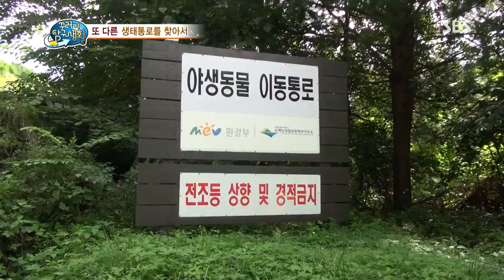[꾸러기 탐구생활] 2013-09-04 #12(3)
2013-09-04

〈생태통로〉
고속도로 위에서 발견한 의문의 다리 하나!
 산과 산을 잇는 특이한 이것의 정체는 무엇일까!
 이 다리로 자연보호는 물론, 야생동물들의 생명도 구할 수 있다는데~
 생명의 다리, 생태통로에 대해 탐구해본다!